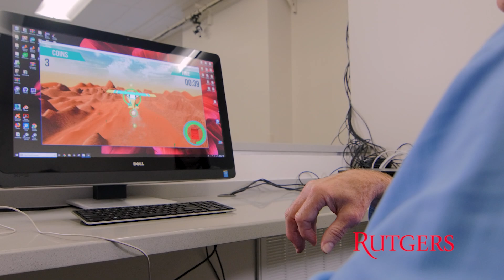New Stroke Treatment Uses Video Games to Speed Up Rehabilitation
Rutgers researchers are using videogames and virtual reality to help stroke victims relearn movement faster. The custom games facilitate faster recoveries partially because they can be played in-home - which is more convenient than a traditional visit to a therapy appointment outside the home - meaning patients can choose when and how often they want to perform their therapy.